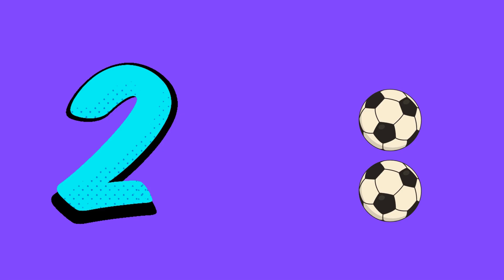"Counting Kingdom: Journey through Numbers for Kids"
Welcome to Counting Kingdom, where learning numbers is an enchanting adventure! Join us as we embark on a magical journey through the world of numbers, where every step brings new discoveries and fun-filled activities. Our engaging videos are designed to make learning counting easy and enjoyable for young minds. From counting colorful objects to mastering basic arithmetic, we're here to spark curiosity and foster a love for numbers in your little ones. Let's explore, learn, and count together in the wondrous realm of Counting Kingdom! joy jungle junior Counting objects Early childhood